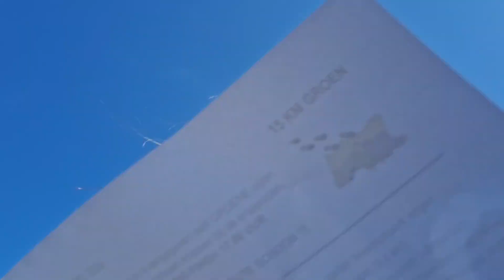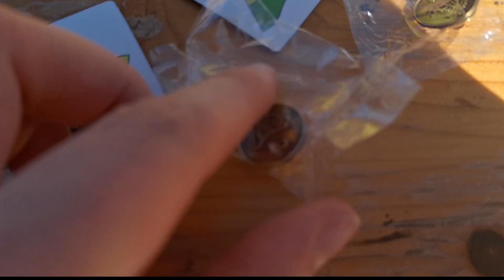duinenmars 2024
hey hey wij zijn tjitske en noortje. we doen dit voor de lol dus neem het niet sireus.

vandaag hebben wij de duinenmars gelopen.
de route die wij hebben gelopen is 15 km
noortje de 3de keer en tjitske de 2de keer